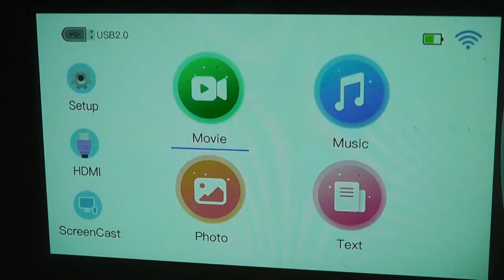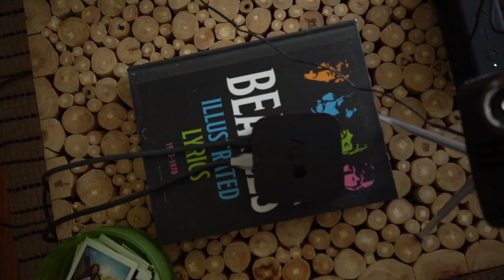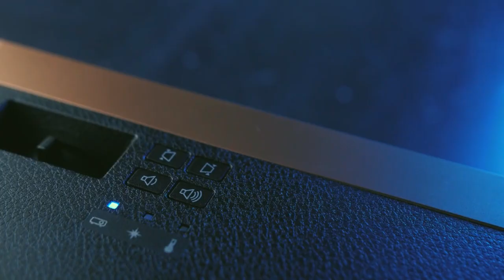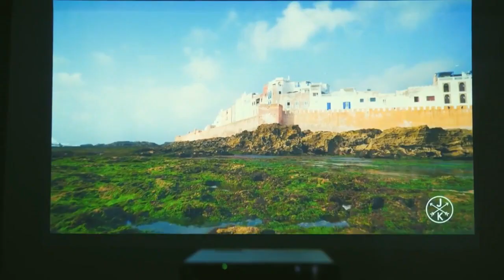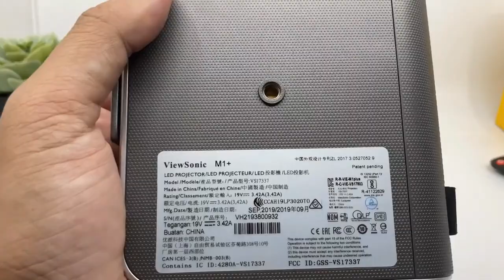5 best mini projector 2024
. In this video, you can expect to find a concise and informative overview of the most impressive mini projectors on the market. These mini projectors are designed to offer a compact and portable solution for enjoying high-quality projections in various settings. The video will likely cover key features such as image quality, brightness, resolution, connectivity options, and portability. By watching this video, you'll gain valuable insights into the best mini projectors that can provide an immersive and convenient viewing experience in 2024.
FATORK Mini Projector
AAXA P7 Mini Projector
Epson EF-100
ViewSonic M1+
AWOL Vision LTV-3500